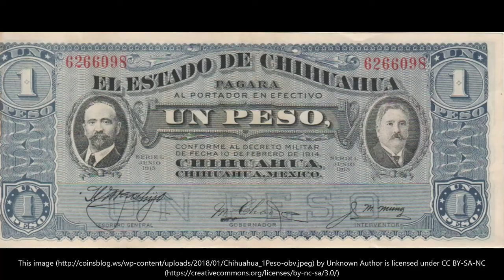You Have An Obelisk (You Have Spiderwebs)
Owen Benjamin rant becomes art.

Spiral begins at 4:20